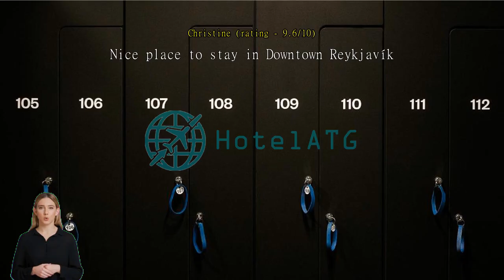CenterHotel Midgardur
CenterHotel MidgardurWake up to the wonder of Reykjavik with a stay at CenterHotel Midgardur, located only minutes from the heart of the city. Sampling the authentic culture of Reykjavik is easy with a stay at CenterHotel Midgardur, just 670 m from Hallgrímskirkja.The range of services provided by CenterHotel Midgardur ensures all travelers get the most out of their stay. Post your pictures and answer your emails whenever you want, with the hotel's free Wi-Fi internet access. The hotel provides car hire services to help you find what you want in Reykjavik. Parking is always available, provided by the hotel for their driving guests.While lodging at this wonderful hotel, the helpful staff at the front desk can assist you with multiple services that include express check-in or check-out, luggage storage and safety deposit boxes. If you want seats to city's best entertainment, you can get help through the hotel's tours. The hotel's on-site dry cleaning service and laundry service help you keep your favorite travel outfits clean so you can pack less. In-room conveniences include room service and daily housekeeping, so you can relax and enjoy your stay.Guestrooms at CenterHotel Midgardur are fitted with all the amenities travelers need. The hotel provides linen service in some rooms for the benefit of guests. Keep your entertainment options wide, even in your room, with a range of facilities, including television available in select rooms. The hotel also provides guests with mini bar in some rooms.Knowing that bathroom amenities play an important role in increasing guests' satisfaction, the hotel provides a hair dryer, toiletries, bathrobes and towels in some select rooms.Dining and things to doStart your vacation days in the best possible way. Begin every morning of your stay with an in-house breakfast. Never let hunger affect your travel plans! Restaurants on-site provide convenient and tasty dining options. Have fun at night with your travel companions right at the hotel's bar.CenterHotel Midgardur promises you a fun-packed holiday with a variety of activities and facilities. Pamper and indulge yourself with a visit to the massage, hot tub, steam room, spa and sauna. The hotel's on-site pool invites you every day for a cooling dip or a few refreshing laps. For those who hate to miss a workout, a trip to the hotel's fitness facility will keep you fresh and healthy.Around the propertyThis is your chance to explore all that Reykjavik has to offer. Learn about the city's art history with a day at National Museum located 1.7 km away, where you can see collections by famous artists.Reasons to stay hereRooms here are cheaper than 97% of accommodations in the city.This hotel's food and dining score higher than 97% of accommodations in the city.Room comfort is said to be outstanding here, scoring higher than 96% of accommodations in the city.